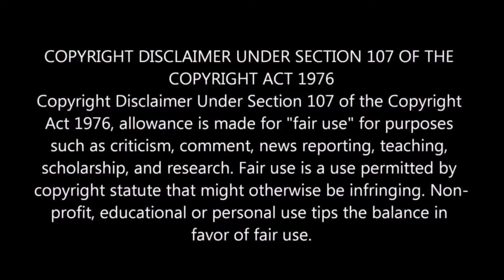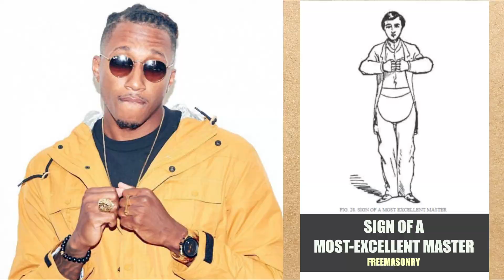Lecrae Symbols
Lecrae Moore is an American Christian hip hop, recording artist, music executive, actor and entrepreneur. But he is using the symbols of the occult mystery religions.